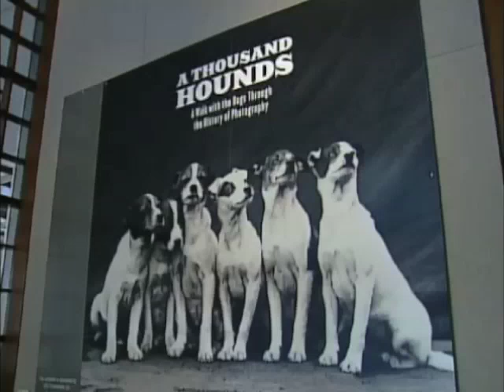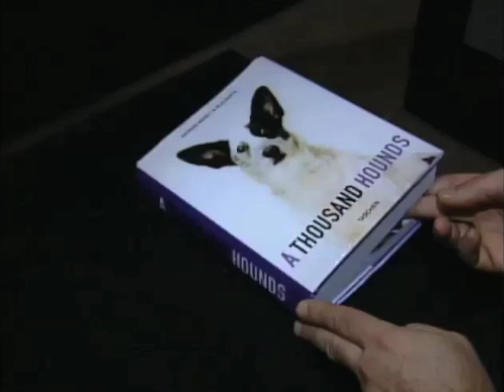Famous Dog Photos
WCBS's Morry Alter visits gallery full of dog photos!  Featuring his beloved Lulu who just recently went to doggy heaven.  :(  Edited by me (Jessica) 1/23/02.